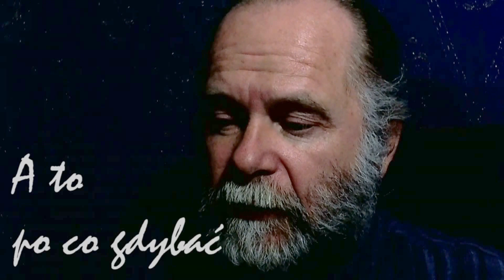A po co tu gdybać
A moje pytanie, to czy cos sie zmieni, jesli tak to kiedy. Czy musze zmienic ta prace.
Czy cale zycie bede walczyc o podwyzki i wszystko (Mars w 2 domu). Czy Saturn w 10 domu i Wenus w 2 domu cos mi pomagaja, czy raczej nie?

oj
Krókewska Wiedza